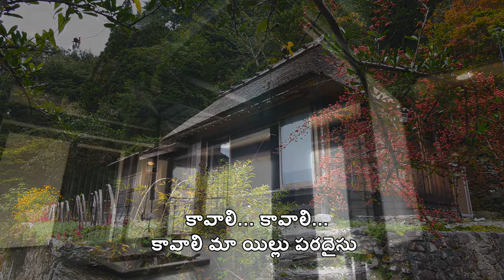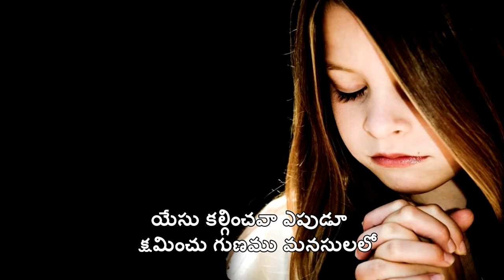కావాలి మా యిల్లు పరదైసు Sunday School New Telugu Song - Kaavaali maa yillu paradaisu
Lyric & Tune by Pastor Shalem Israel Arasavelli